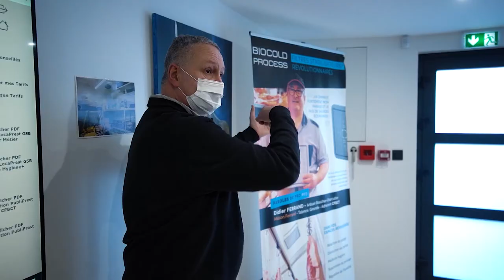BIOCOLD PROCESS - LES FRANCHISÉS - GAUTIER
Ce qui fait de BIOCOLD PROCESS une franchise vraiment originale ?

-         Distribuer un procédé unique
-         La récurrence des revenus : les clients payent chaque mois leur contrat de LocaPrest ce qui vous permet de générer un chiffre d’affaires grandissant au fil des mois et des années.
-         L’indépendance qui vous offre une vie privée et professionnelle équilibrée

BIOCOLD PROCESS vous intéresse ? Découvrez nous plus en détails sur notre